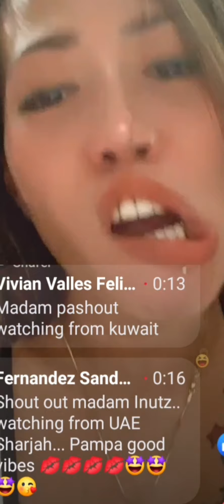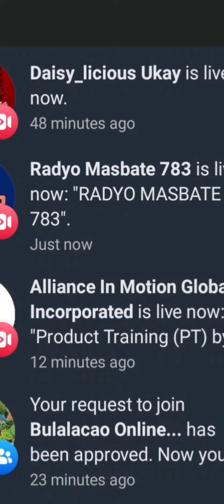MADAM INUTZ LIVE PATI C MR CHAVIT SINGSON NANUOD | DAISY LOPEZ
madam inutz
Daisy Lopez
queen inutz